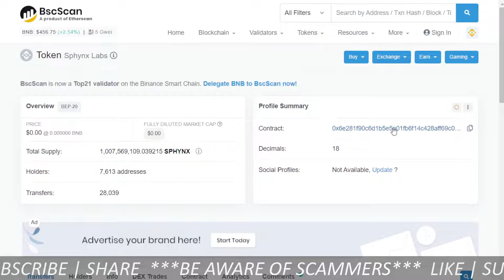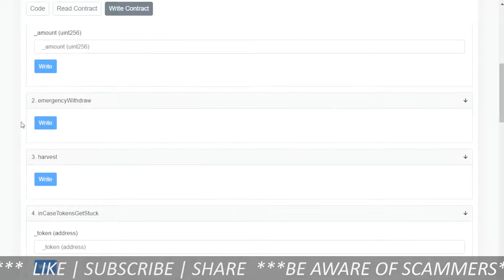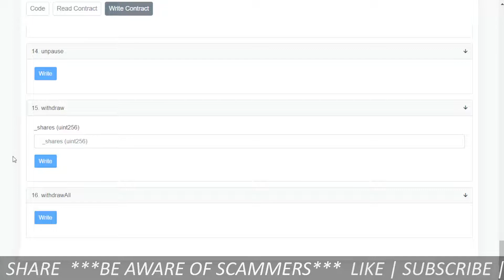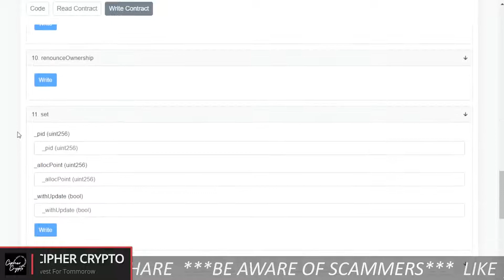Sphynx Labs Urgent Update | How To Unstake Sphynx token ?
Sphynx token update.